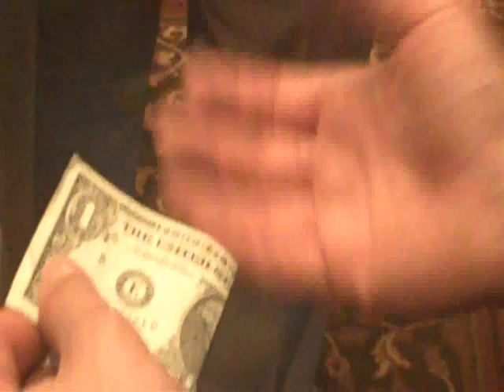Insane Close Up Magic - AMERICAN CENTURY CHAMPIONSHIP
Watch some insane close up magic at the American Century Golf Championship in Lake Tahoe and other spots as well.  Here some celebrities speak.

I have been performing at this Celebrity Golf Tournament for 15 years.

MIND BLOWING MAGIC by Matthew Furman Magician
Sleight of Hand Magic // Mentalism // Street Magic